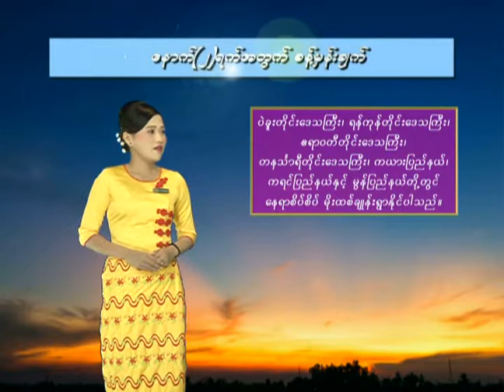1 11 2019 YMH(12-Noon)